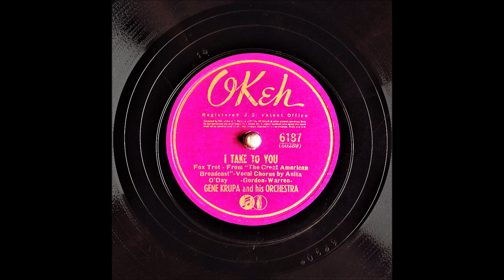I Take To You - Gene Krupa - Anita O'Day - 1941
I Take To You
From the comedy film "The Great American Broadcast"
Foxtrot

Gene Krupa And His Orchestra
Vocals: Anita O'Day
Writers: Harry Warren (m) Mack Gordon (l)

Catalog Number: OKeh 6187
Matrix Number: 30239
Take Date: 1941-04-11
The recording on the other side of this disc: Where You Are

Like a duck takes to water
Like the flowers take to dew
Like a Latin takes to a Latin quarter

Like a fish takes to swimmin'
Like the Irish take to stew
Like a sultan takes to a flock of women

Like moon and June
Kiss and bliss
A park a bench and a tree
They all go together
Honey so do we

Like a spark takes to gleamin'
Like the moonbeam to the blue
Like a lover takes to a night of dreamin'
I take to you baby

Like horns and strings
Drums and things
A note a clef and a key

Like a vocalist takes to hummin'
Trumpets and trombones too
Like the Krupa takes to drummin'